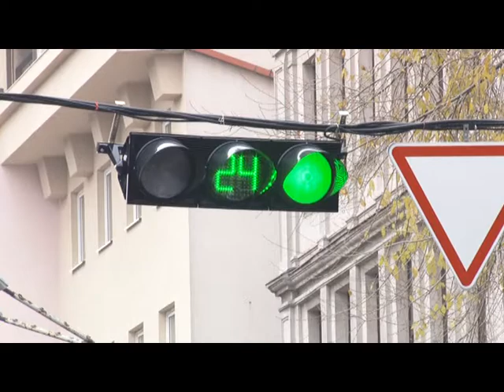У Дніпрі встановили нові світлофори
Студія. Майже не можливо проґавити. У Дніпрі встановили вісім нових світлофорів. Усі сигнали дублюються світлодіодною  стрічкою, яка розташована просто на стовпах.  Завдяки цьому зменшуються шанси проґавити сигнал. Також, як запевняють чиновники, нові світлофори  споживатимуть  і менше енергії.

ЗК: На перехресті вулиць Січових стрільців та Ярослава Хороброго встановили нові світлофори. Їх майже неможливо проґавити, бо усі сигнали дублююсь сотні ліхтариків, які розташовані просто на стовпах. Чиновники розповідають, що підгледіли це у західних країнах. Мовляв, це допоможе знизити кількість ДТП. Самі водії вже встигли оцінити цю ініціативу.